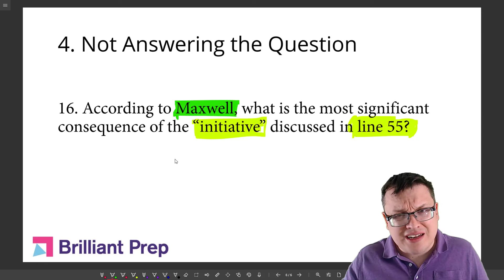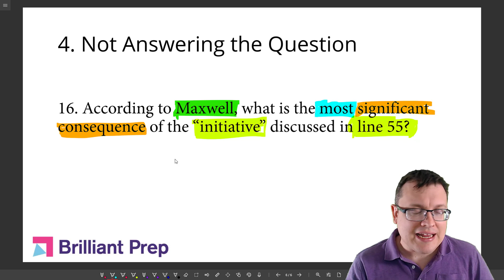Not Answering the Question || 10 Avoidable SAT Mistakes (#4/10)